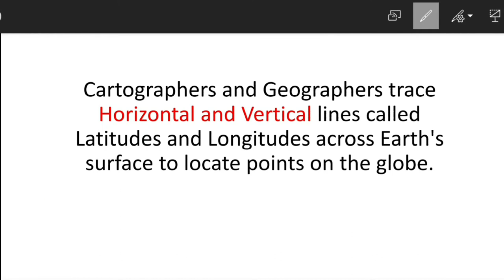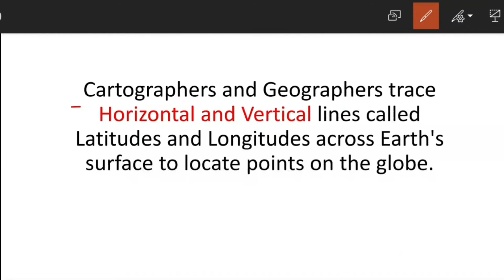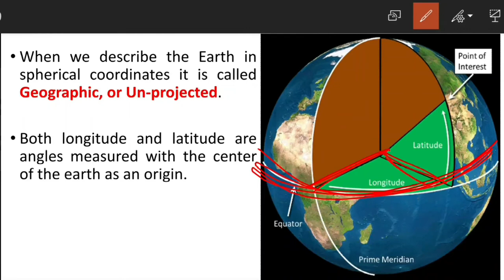Latitudes and longitudes | Prime meridian and international date line | Basics of graticule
NCERT books (Geography)- 6th to 12th-

Hey guys
Welcome back to this channel with a new video in which you're going to learn about-
•The basics of latitude and longitude.
•Difference between latitude and longitude.
•Concept of graticule
•Cardinal Directions
•Equator and Prime Meridian
•Horizontal and Vertical lines

To know more about the shape of the earth-

globe :latitudesandlongitudes
globe:latitudesandlongitudes
northern and southern hemisphere are separated by
Eastern and western hemisphere
Basics of graticule
Equator of earth
Latitudes and longitudes
Prime meridian
Prime meridian and international date line
Tropic of cancer
Tropic of cancer and capricorn
globe : latitudes and longitudes
prime meridian
prime meridian meaning
tropic of cancer
tropic of cancer and capricorn explained
tropic of capricorn